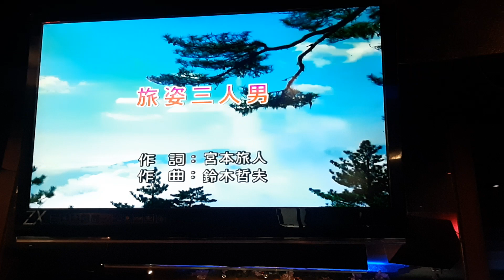よし翻唱 旅姿三人男 德華愛唱一族（高雄鄉音錄影）